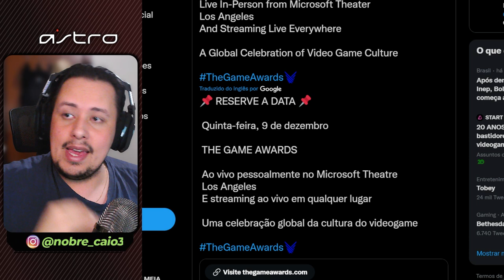AFINAL, TEREMOS ANÚNCIO DE MORTAL KOMBAT 12 OU INJUSTICE 3 NO TGA?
No vídeo de hoje debatemos sobre o anúncio da Netherrealm no The Game Awards. Com base em alguns comentários da galera, levantamos algumas infos sobre os padrões da netherrealm, quando alguns de seus jogos foram anunciados e muito mais. Simbora, conferir.

Nosso PC Gamer:
VGA: NVIDIA GeForce RTX 3070ti
Proc: Intel Core i5 10600k 4.1Ghz
Mobo: Asus Z490M Plus
Microfone: HYPERX QuadCast
SSD: TeamGroup T-Force Delta 500gb
Fonte: Corsair TX850 W